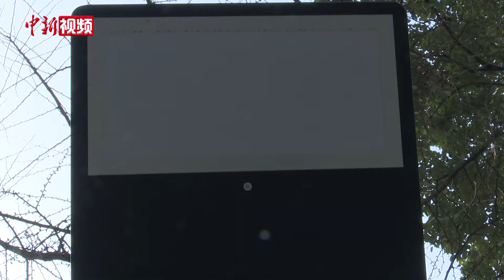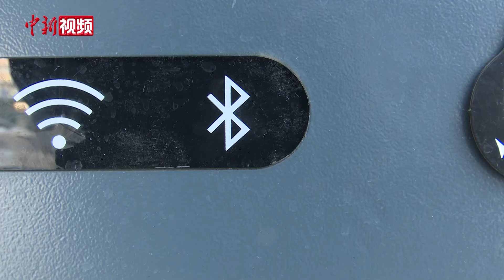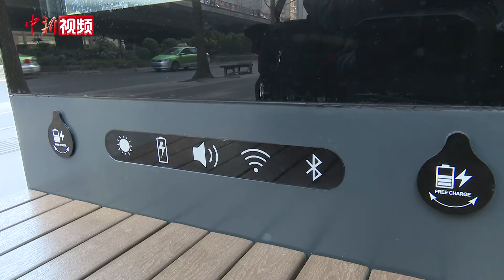成都街头“智慧座椅”上线：能照明可充电还有蓝牙音箱